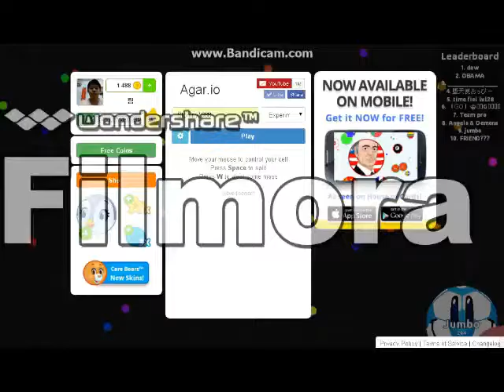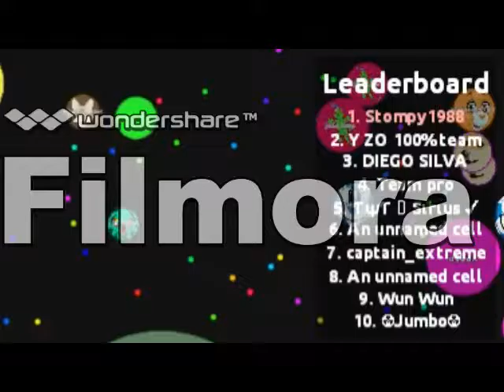Agar.io how to get top 1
Agar.io how to get big fast/No.1